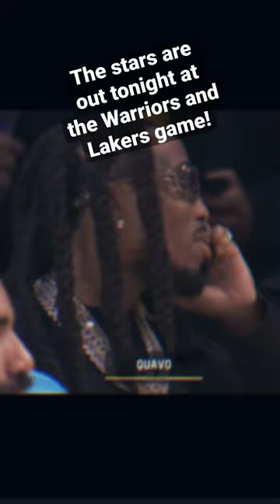🏀 ⭐️ The starpower at Warriors-Lakers NBA PLAYOFF GAME! Kim Kardashian, Kendall Jenner, Bad Bunny!